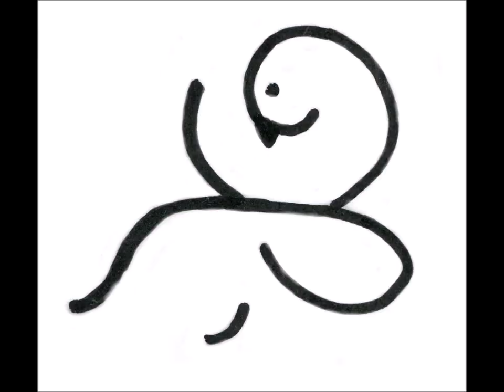2023 09 19 In the Box